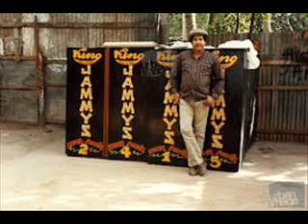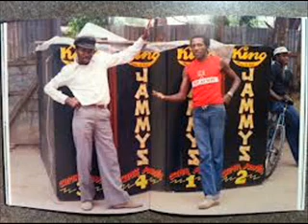Prince Jammy 1975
Big up Jayman & Andrew Nuff Blessings